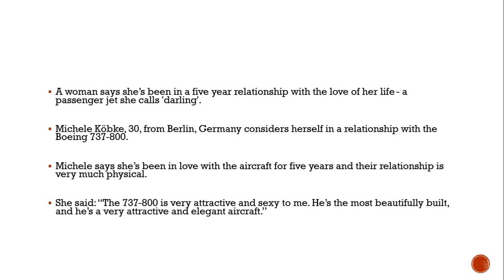Woman in a five-year relationship with Boeing 737-800 - and it's 'physical'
Michele Köbke, 30, from Berlin says the Boeing is 'very attractive, sexy, beautifully built, and elegant' - and she has a pet name for it

A woman says she’s been in a five year relationship with the love of her life - a passenger jet she calls 'darling'.

Michele Köbke, 30, from Berlin, Germany considers herself in a relationship with the Boeing 737-800.

Michele says she’s been in love with the aircraft for five years and their relationship is very much physical.

She said: “The 737-800 is very attractive and sexy to me. He’s the most beautifully built, and he’s a very attractive and elegant aircraft.”

She even nicknamed the 737-800 “Schatz” which translates into “Darling”.But unlike regular relationships, Michele is unable to spend quality time with her boyfriend, adding: “A relationship with a plane is not easy and at times difficult.

“I can only get close to him when I fly with him or when I can get to him in the hangar, which has only happened once in my life.”

However, she has found different ways to indulge in her affection.

She said: “I have a big model of him made of fibreglass as well as real components from him so I can act out my love to some degree.”

She showed BTV various pictures of her kissing the 737-800 and cuddling with components such as doors and panels.

Michele’s affection for the aeroplane is known as objectophilia – when sexual or romantic attraction is focused on a particular inanimate object.

But Michele doesn’t see the physical side of her relationship with the Boeing as any different to with humans.

She explained: “It’s like a normal relationship, we have relaxing evenings together and when we go to bed, we cuddle and fall asleep together”.Michele realised she had a weakness for aeroplanes when she took her first flight in November 2013.

In March 2014 she boarded her first 737-800 and it was love at first flight.

She said: “I got so excited with boarding the plane, I realised I am in love with the 737-800.”

Years later Michele finally got to spend some quality time alone with her lover, in an airport hangar.

“The first time we really met was the May 1, 2019, I enjoyed every millisecond with him,” she recalled.My cheeks hurt from smiling, I’m the happiest woman in the world – when I’m with him I have everything I need."

What Michele finds particularly irresistible about the 737-800 is the winglets.

“When I touch his wings, I get immediately sweaty palms and get excited,” she revealed.

Michele’s ultimate dream is to be able to marry her darling.After an overwhelming day for Michele, she admits her frustrations:

She said: “I wish it was more accepted in society, there are always people who don’t accept it.

“I’m simply different and I stand for my love to my 737.”